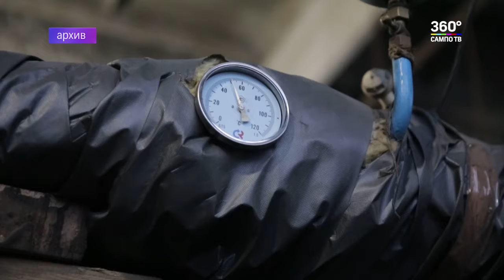Прохождение отопительного сезона в РК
Отопительный сезон в Карелии проходит в штатном режиме, работа объектов теплоснабжения - на ежедневном контроле республиканского минстроя. Об этом заявила первый заместитель министра строительства, ЖКХ и энергетики Карелии Анна Борчикова.